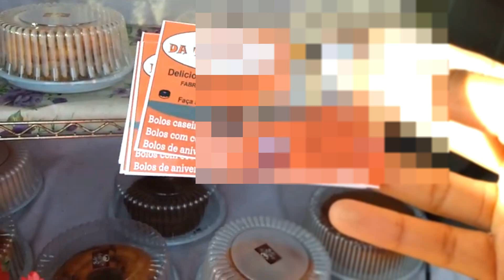A QUARENTENA TE PAROU ???😕😕POIS A MIM NÃO!!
oi oi espero que tenha gostado do vídeo ,já se escreve para não perder o próximo 🤗🤗